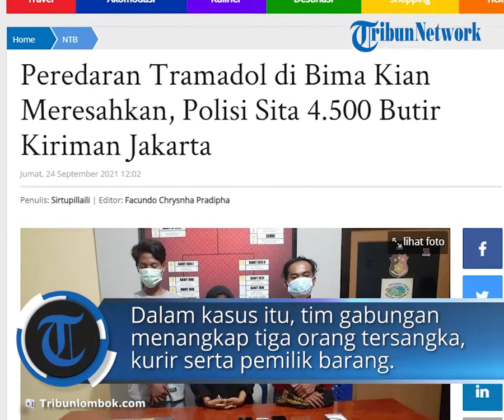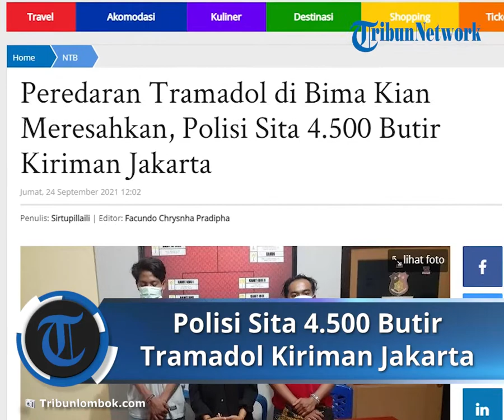Peredaran Tramadol Kian Meresahkan, Polres Bima Sita 4.500 Butir dari Kiriman Jakarta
TRIBUN-VIDEO.COM – Peredaran obat keras jenis tramadol di daerah Bima, Nusa Tenggara Barat (NTB) kian meresahkan.

Upaya penyelundupan obat berbahaya itu masih terus terjadi.

Baru-baru ini, tim Polres Bima Kota bersama Loka Pengawas Obat dan Makanan (POM) Bima menggagalkan pengirima 450 strip atau 4.500 butir tramadol kiriman Jakarta.

Obat-obatan tersebut diamankan saat tiba di kantor jasa pengiriman barang, di Jalan Gajah Mada Pane, Kota Bima, Rabu (22/9/2021).

Tim ini dipimpin Kasat Narkoba Iptu Thamrin dan Kepala Loka POM Bima Basuki Murdi Hartono.

Mereka langsung menyita ribuan obat tramadol yang masih terbungkus rapi dalam kardus.

Dalam kasus itu, tim gabungan menangkap tiga orang tersangka, kurir serta pemilik barang.

Pemilik berinisial IB (23), warga Desa Leu, Kecamatan Bolo, Kabupaten Bima.

Selain itu, dua orang suruhan IB juga ditangkap.

“Kami mengamankan dua orang suruhan IB saat mengambil barang,” jelasnya.

Dua kurir mengaku tidak mengetahui kalau barang yang diambil itu barang terlarang.

Kedua kurir tersebut diketahui merupakan saudara IB.

”Mereka kami amankan di markas Polres Bima Kota untuk proses hukum lebih lanjut,” ujar Thamrin.

Artikel ini telah tayang di TribunLombok.com dengan judul Peredaran Tramadol di Bima Kian Meresahkan, Polisi Sita 4.500 Butir Kiriman Jakarta,